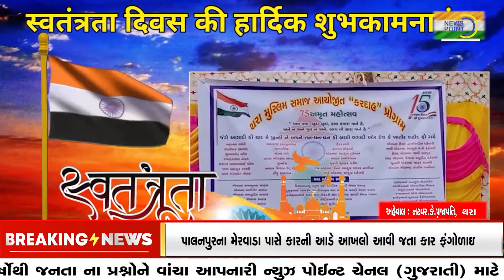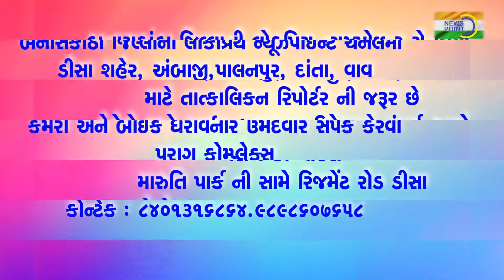news point channel 15 08 2022